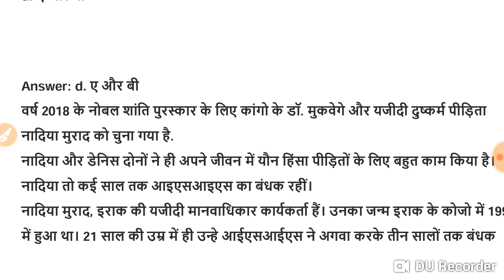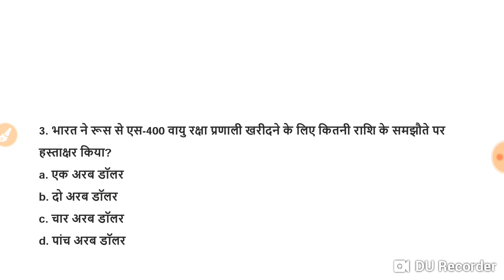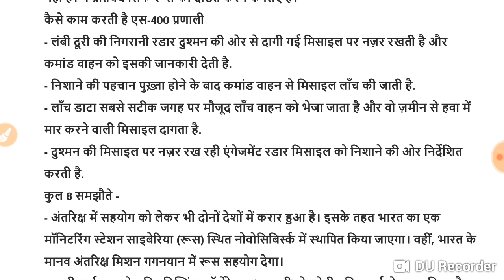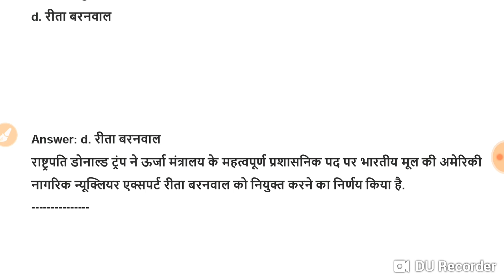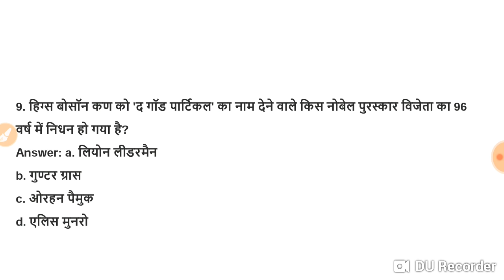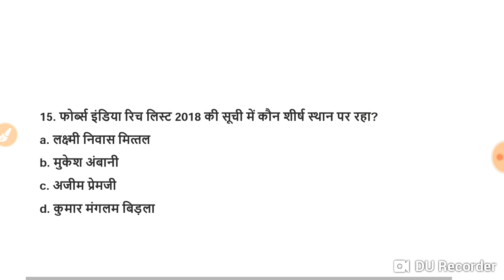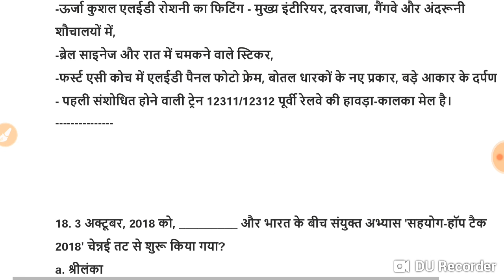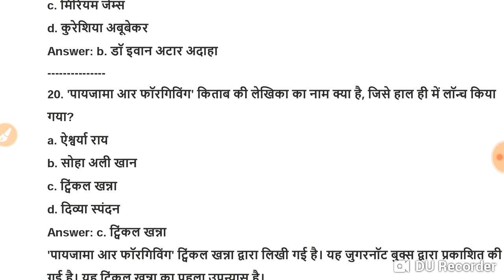mandi parishad GENERAL AWARENESS | chakbandi adhikari general awareness | TA GA|| bsa tricky classes